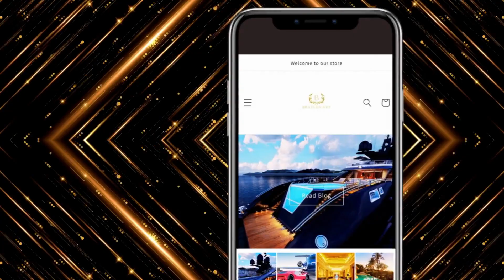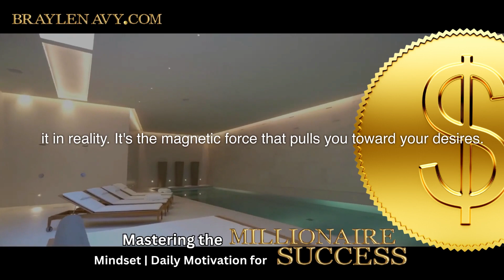Mastering the MILLIONAIRE Mindset | Daily Motivation for SUCCESS